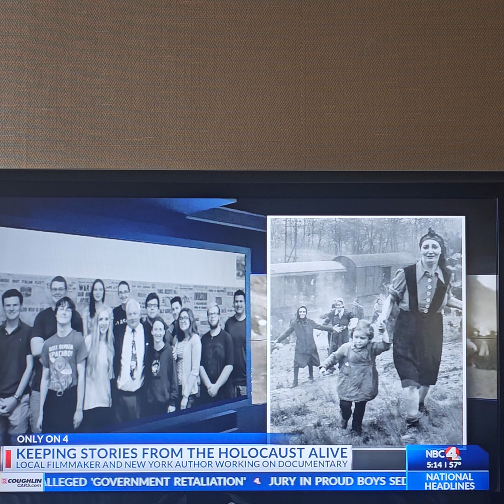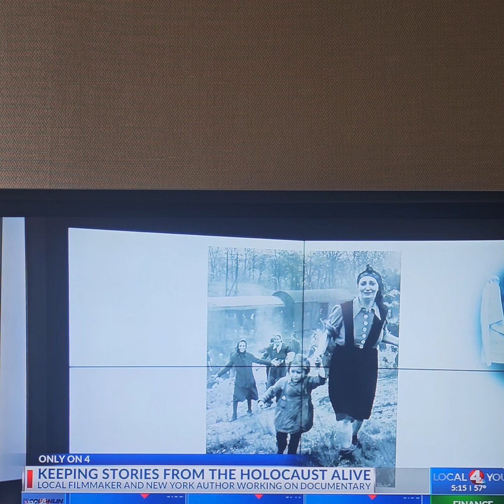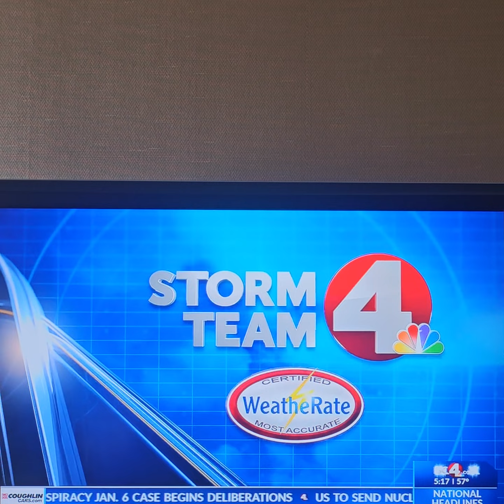Columbus Ohio News Story, 4.26.23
Director Mike Edwards and I were there at the NBC 4 studio earlier today, following our tour of Israel interviewing a dozen survivors of the train, as Mike prepares to speak at the Ohio Statehouse with the Governor for Ohio's Holocaust Commemoration tomorrow.